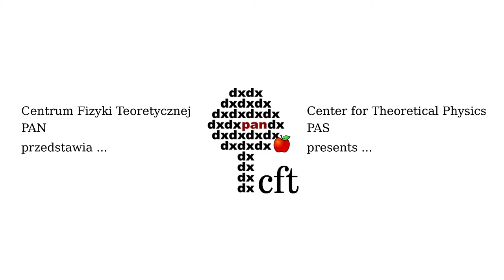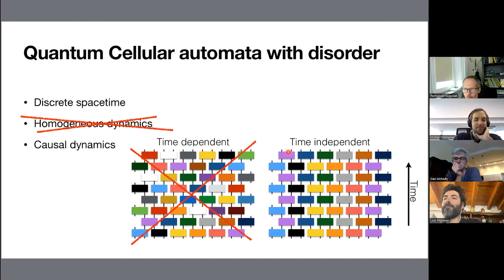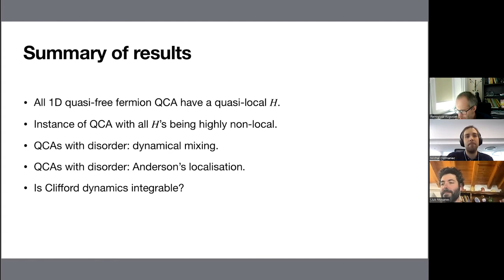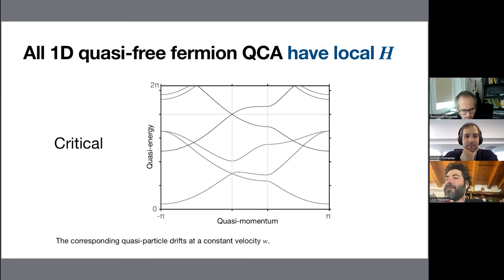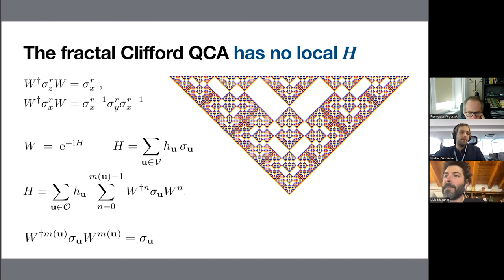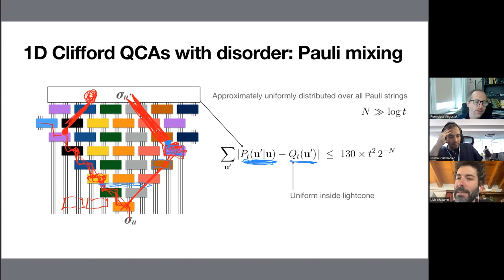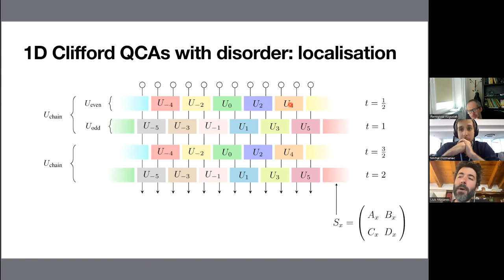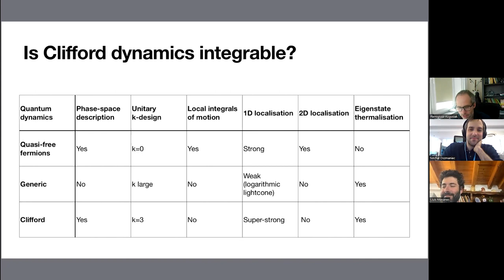Lluis Masanes (University College London): Does causal dynamics imply local interactions?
Lluis Masanes (University College London).
Does causal dynamics imply local interactions?
Quantum cellular automata (QCAs) are systems with causal dynamics in discrete spacetimes; one example being time-periodic quantum circuits. On one hand, we show that all quasi-free fermionic QCAs in one dimension can be generated by quasi-local Hamiltonians, that is, Hamiltonians with interactions which decay with the distance. On the other hand, we prove that some QCAs cannot be generated with quasi-local Hamiltonians. This also implies the existence of integrable system with no local, quasi-local nor low-weight constants of motion; a result that challenges the standard definition of integrability. Finally, we see that QCAs with disorder display a new form of many-body localisation.
Quantum Information and Quantum Computing Seminars CTP PAS 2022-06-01